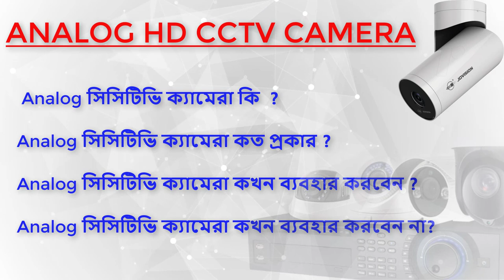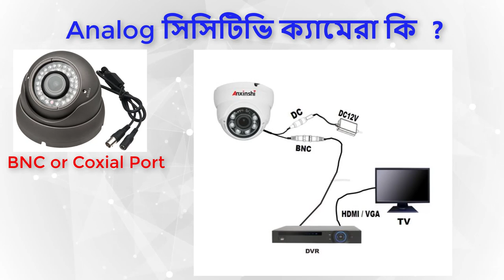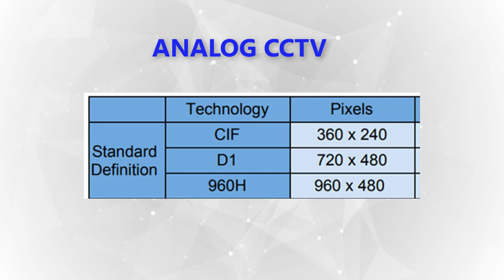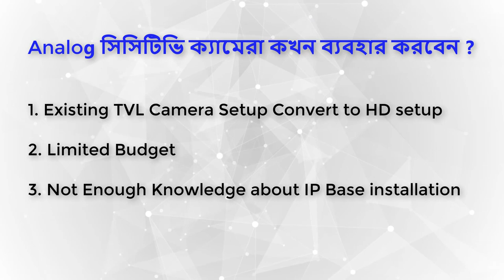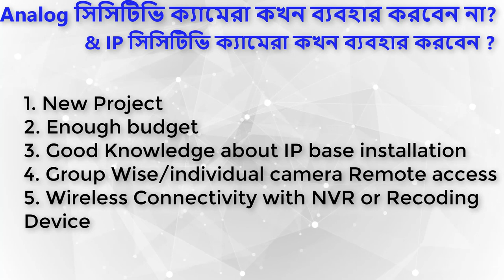What Is HD CCTV | Analog HD CCTV Camera & Use Of HD CCTV Camera.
What is an Analog HD CCTV camera and When use HD analog CCTV Camera and when we don't need to use an analog CCTV camera? Types of Analog CCTV camera.
Analog  সিসিটিভি ক্যামেরা কী ?
Analog সিসিটিভি ক্যামেরার ধরণ |
Analog সিসিটিভি ক্যামেরা কেন ব্যবহার করবেন ?
যখন Analog সিসিটিভি ক্যামেরা ব্যবহার করবেন না?